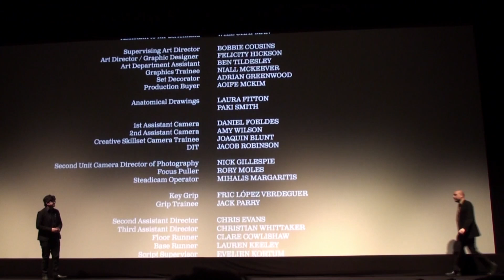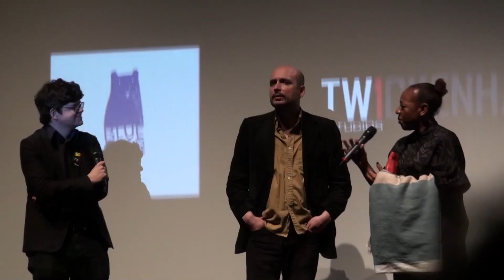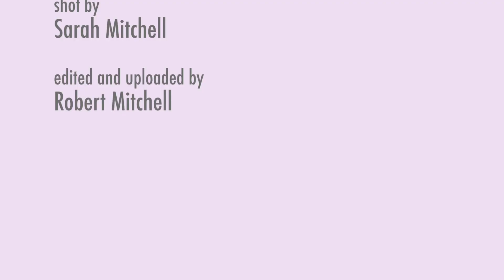IN FABRIC Premiere Q&A with Peter Strickland, Marianne Jean-Baptiste, Gwendoline Christie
Robert Aaron Mitchell & Sarah Dillard Mitchell's coverage of the 2018 Midnight Madness programme at the Toronto International Film Festival. Here is the complete introduction and post-screening Q&A of the premiere of Peter Strickland's new film In Fabric.